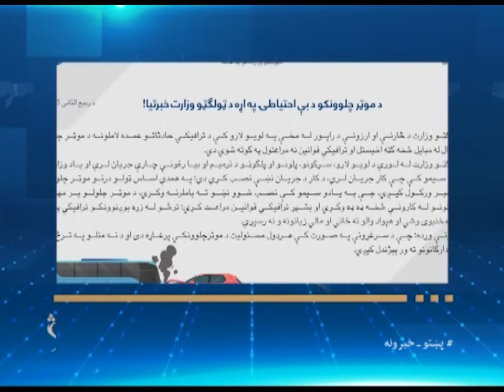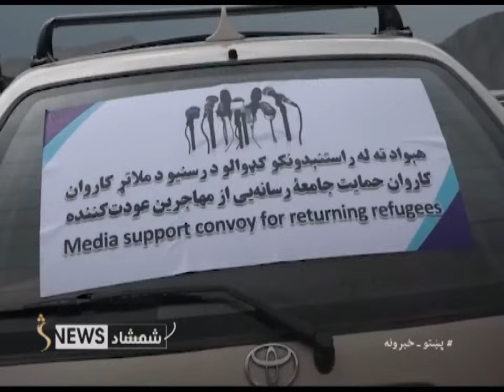Shamshad 10 AM News Bulletin - 11/11/2023 - د شمشاد نیوز د لسو بجو خبري ټولګه